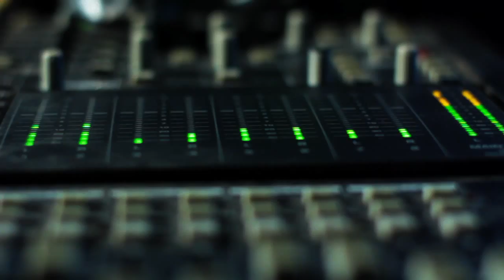Didácia e Jirbo - Decepção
video by maocha's